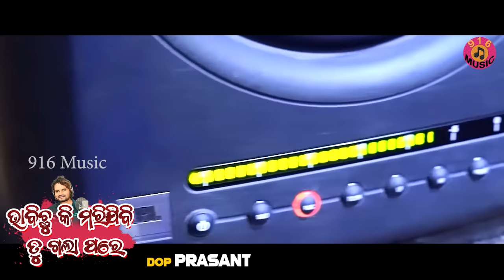Bhabichhu Ki Marijibi Tu Gala Pare || Humane Sagar || Sad Song || 9 1 6 music Presents.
Time has come and the wait is over! "Bhabichhu Ki Marijibi Tu Gala Pare" is out now only on 9 1 6 Music. Shower all your love, appreciation and support on us and make it a huge success. Stay safe, secure and happy!

♥ Song Credits ♥
♫ Title- Bhabichhu Ki Marijibi Tu Gala Pare ( Dhokha Khai sikhili mu premara mane ).
♫ Lyrics- Mr.Pabin .
♫ Singer- Humane Sagar.
♫ Producer- Ganeswar Kundu.
♫ Keyboards- Sai Lakhan.
♫ Rhythm - Suman Bhai.
♫ Recording-Soubhagya ( Milan Studio Cuttack).
♫ Mixing - Milan Dash.
♫ Edit - Manoj kumar.

All Rights are Reserved By 9 1 6 Production House.

This content is Copyright to 9 1 6 music Production House. Any unauthorized re-production, re-distribution or re-upload is strictly prohibited. Legal action will be taken against those who violate the copyright of this material presented.